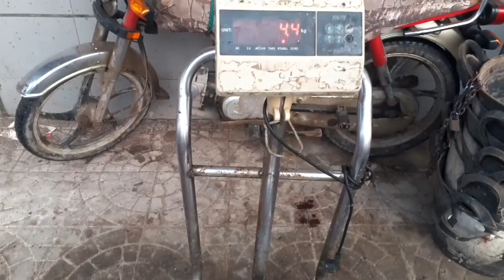How to Purchase Fish & Prawn | Exporting Fish & Prawn to Rawalpindi | Karachi Fishery Market